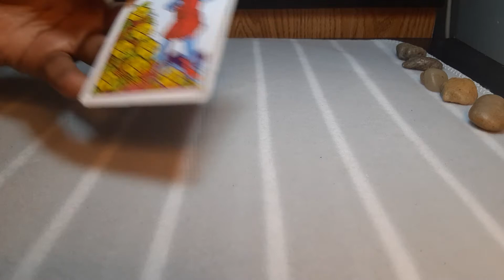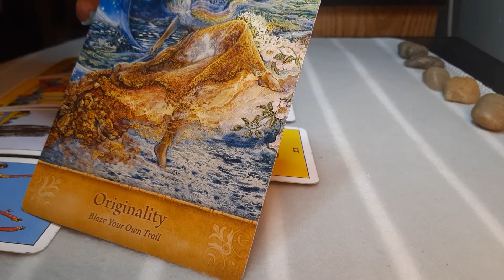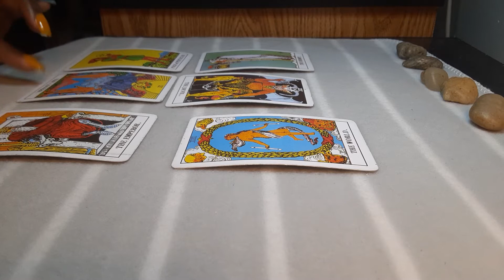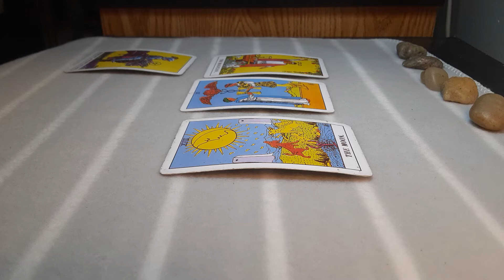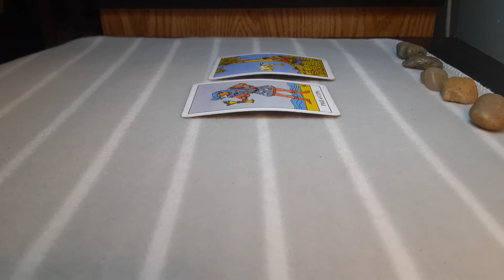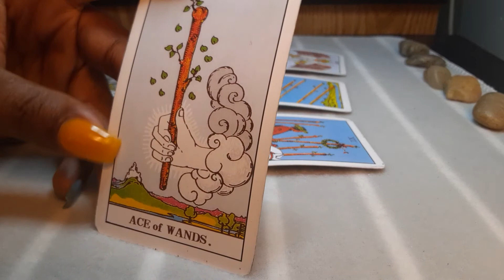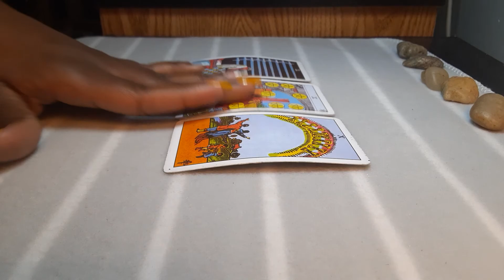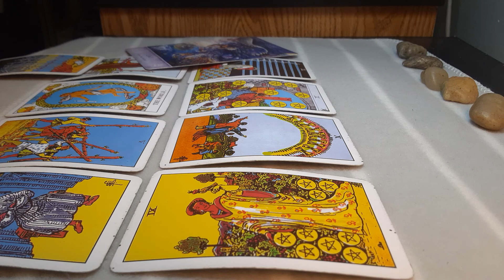Fire&Water Signs: Weekly Messages- (December 20th-26th) Timestamps⬇️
Leo- 49 seconds
Aries- 4:45
Sagittarius- 10:34
Pisces- 14:39
Cancer- 17:48
Scorpio- 26:20